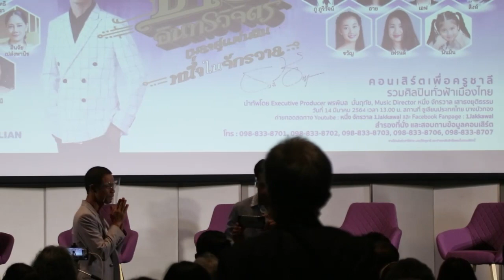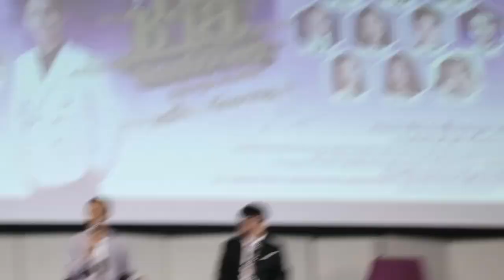แถลงข่าว คอนเสิร์ต “99 ปี ครูชาลี อินทรวิจิตร เพลงคู่แผ่นดิน หนึ่งในจักรวาล”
คอนเสิร์ต “99 ปี ครูชาลี อินทรวิจิตร เพลงคู่แผ่นดิน หนึ่งในจักรวาล” สุดอลังการ“พรพิมล มั่นฤทัย” ขนศิลปินดารา-นักร้อง ชื่อดัง พาเหรดขึ้นเวทีกว่า 100 คน
เนื่องด้วย บริษัท โคลีเซี่ยม พร-คมน์ เอ็นเตอร์ไพร์ส จำกัด โดย คุณพรพิมล มั่นฤทัย เป็นเจ้าของลิขสิทธิ์เพลงของ “ครูชาลี อินทรวิจิตร ศิลปินแห่งช่าติ 5 แผ่นดิน” ได้ร่วมมือกับ หนึ่ง-จักรวาล เสาธงยุติธรรม Music Director ชื่อดังในขณะนี้ จัดงานคอนเสิร์ตสุดยิ่งใหญ่อลังการภายใต้ชื่อ. “99 ปี ครูชาลี อินทรวิจิตร เพลงคู่แผ่นดิน หนึ่งในจักรวาล”
 โดยมีวัตถุประสงค์ เพื่อหารายได้มอบให้กับครูชาลี อินทรวิจิตร เอาไว้ใช้จ่ายในสิ่งที่จำเป็น เนื่องจากสุขภาพของครูเพลงวัยใกล้ 100 ปี มีการเจ็บป่วยเหมือนไม้ใกล้ฝั่ง และยังได้มอบรายได้ส่วนหนึ่งให้กับครูเพลงอีกหลายท่านด้วย การจัดงานคอนเสิร์ตครั้งนี้ เป็นการรวบรวมเอาศิลปินดารา-นักร้องชื่อดังทั่วฟ้าเมืองไทย ทั้งรุ่นใหญ่ รุ่นกลาง และ รุ่นเล็ก มาร่วมถ่ายทอดอารมณ์เพลงลูกกรุงแสนไพเราะบนเวทีเดียวกันกว่า 100 ชีวิต ซึ่งยังไม่เคยเกิดขึ้นบนเวทีแห่งไหนมาก่อน อันประกอบด้วยศิลปินระดับคุณภาพถึง 4 รุ่น ได้แก่
รุ่นที่ 1 นำทีมโดยศิลปินแห่งชาติ อาทิ ชรินทร์ นันทนาคร, เศรษฐา ศิระฉายา, วินัย พันธุรักษ์, อ.ธนิสร์ ศรีกลิ่นดี, รวงทอง ทองลั่นทม, จินตนา สุขสถิตย์ และ รุ่งฤดี แพ่งผ่องใส ร่วมด้วย ธานินทร์ อินทรเทพ, ศรวณี โพธิเทศ, ศรีไศล สุชาติวุฒิ, ดาวใจ ไพจิตร, โฉมฉาย อรุณฉาน, นันทิดา แก้วบัวสาย, จิตติมา เจือใจ, ทิพย์วรรณ ปิ่นภิบาล, อุมาพร บัวพึ่ง, นัดดา วิยะกาญจน์, เอกชัย ศรีวิชัย และอีกหลายคน
         รุ่นที่ 2 การรวมตัวครั้งแรกของนักร้อง สตริงค์ ลูกกรุง และ ลูกทุ่ง อาทิ จี๊ด-สุนทร สุจริตฉันท์, แจ้-ดนุพล แก้วกาญจน์, ต้น-สุชาติ ชวางกรู, สุทธิพงษ์ วัฒนจัง(ชมพู ฟรุตตี้), รณชัย ถมยาปริวัฒน์(อ๊อด คีรีบูน), กุ้ง-ตวงสิทธิ์ เรียมจินดา, เท่ห์-อุเทน พรหมมินทร์, อรวี สัจจานนท์, ปนัดดา เรืองวุฒิ, นนทิยา จิวบางป่า, พรพิมล ธรรมสาร, ฝน ธนสุนทร, ทาทา ยัง, แก้ม-วิชญาณี เปียกลิ่น, กัน-นภัทร อินทร์ใจเอื้อ และ อีกหลายคน
          รุ่นที่ 3 การรวมตัวครั้งแรกของนักร้องลูกกรุงรุ่นใหม่จากเวที “The Golden Song” นำทีมโดยแชมป์ซีซั่น 1ได้แก่ แอ็ค-โชคชัย หมู่มาก พร้อมรองอันดับ 1-2 ได้แก่ สปาย-ภาสกร รุ่งเรืองเดชาภัทร์ และ เอ็มม่า-ซาจีร่า มูฮัมหมัด แชมป์ซีซั่น 2 ได้แก่ ผิงผิง-สรวีย์ ธนพูนหิรัญ พร้อมรองอันดับ 1-2 ได้แก่ สิทธิ์-กรวิชญ์ ศรีสงคราม และ อลิศ-ธนัชศลักษณ์ ฮัดสัน ร่วมด้วย ภู-ภูริวัจน์ บุญสุยา, อาย-กัลยวรรธน์ สินรัตนภักดีกุล, สิงห์ ดนุพงศ์ หลงสกุลณี, เอฟ-รัฐพงศ์ ปิติชาญ, โตโต้-ธนเดช โอภาสธัญกร และ อีกหลายคน
         รุ่นที่ 4 การรวมตัวของดาราเสียงดี นำทีมโดย สมบัติ เมทะนี พระเอกศิลปินแห่งชาติ ที่มีผลงานมากที่สุดในโลก ร่วมด้วย สองพระเอกคู่แฝดที่ทำงานเพื่อมวลชน บิณฑ์-เอกพัน บรรลือฤทธิ์, นางเอกยอดฝีมือตลอดกาล สินจัย เปล่งพานิช, วีรยุทธิ์ นานช้า(บ่าววี), ธนายง ว่องตระกูล, ไพศาล ขุนหนู, อรรครัฐ ฉั่วศิริสุขสกุล, เนย-ปภาดา กลิ่นสุมาลย์, พีพี-พัชญา เพียรเสมอ, แก้ม-ญาณิศา ธีรธร, แป้งหอม-กมลรัตน์ ทานนท์, ส้มโอ-ชมพูนุช พึ่งผล, อรณัชชา แสนสุวรรณ(แนนซี่ ท็อปไลน์) และ นางเอกน้องใหม่แกะกล่องช่อง 7 สี การ์ตูน-ณัฐฌา บุญปอง ประเดิมด้วยละครแอ็คชั่นฟอร์มใหญ่เรื่อง “เผาขน”
      เนื่องจากยังอยู่ในช่วงเว้นระยะห่างของสถานะการโรคโควิด-19 บัตรจึงมีจำนวนจำกัด รีบสั่งจองได้ที่ โทร. 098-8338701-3 และ 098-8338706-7 หรือชมการถ่ายทอดสดทาง Youtube : หนึ่งจักรวาล 1jakkawal และ Facebook Fanpage : 1jakkawal